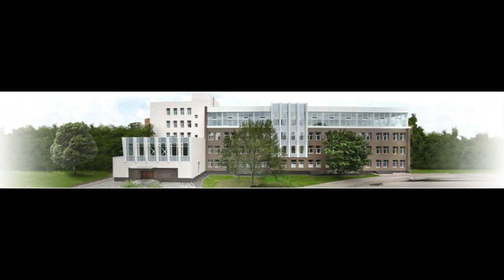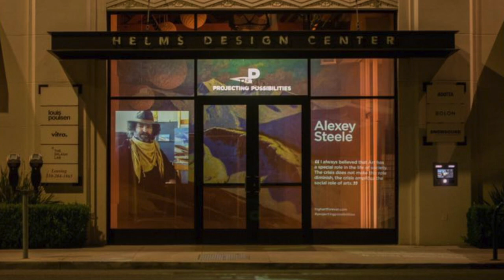KidScoop Media interviews visual artist and Culver City's Artist Laureate, Alexey Steele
KidScoop Media interviews visual artist and Culver City's Artist Laureate, Alexey Steele about his participation in the new video installation, Projecting Possibilities.